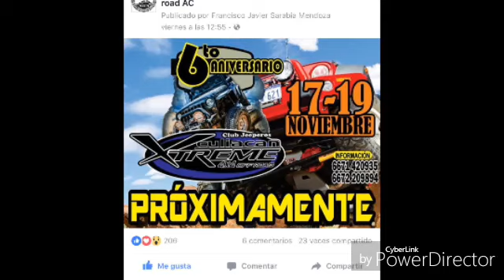4x4 en pantano y banda sinaloense conel club GARRAS